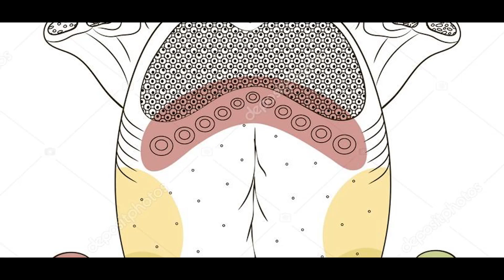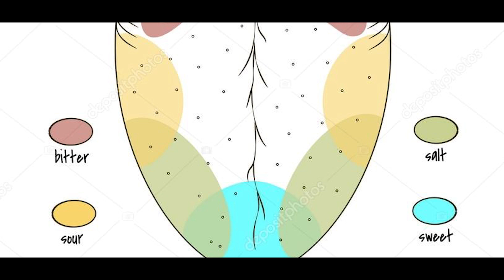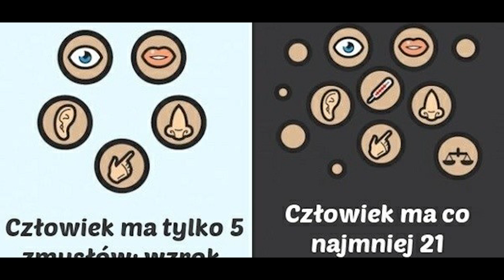NAJSTARSZE KŁAMSTWA w które wierzymy do DZIŚ!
● 1000 łapek w górę i robię kolejny film!

￭ DOŁĄCZ DO GRUPY NA FB!

￭ TYTUŁ FILMU: "NAJSTARSZE KŁAMSTWA w które wierzymy do DZIŚ!"

+ internet